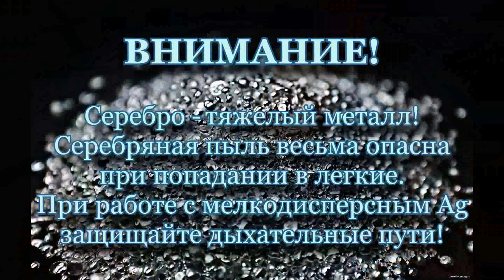Получение серебра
Получение порошка серебра методом вытеснения его из соли, более активным металлом. В видео использовался реактив - нитрат серебра.

Synthesis of Argentum

Audio: From First To Last - Two As One